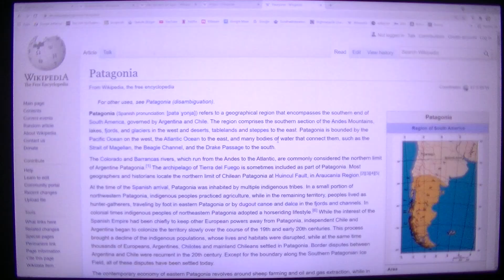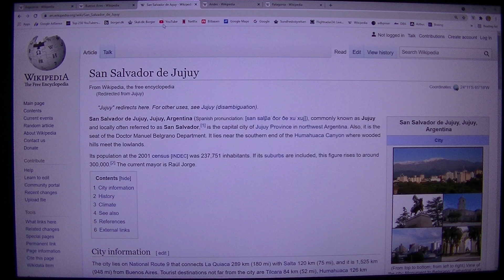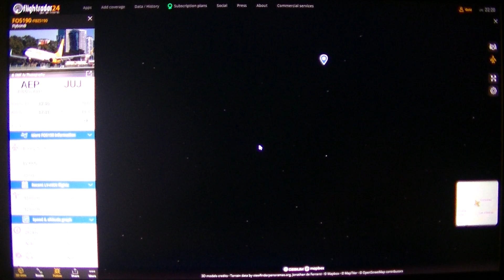MongoTV_6903 - Flightradar24 - How Far Can i Fly - Part 217-Buenos Aires-Jujuy-FO5190-FBZ5190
PART 217 - FLIGHT 25 - Around The World = 1 - Total = 67.240 Km. - (FO5190/FBZ5190 - Flybandi - Boeing 737-838 - LV-HKN - 13 Years Old - Dec.2007 - Buenos Aires - Jujuy - 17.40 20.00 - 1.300 Km.) Why not fly to more city inside Argentina ? If i should do that, it should be now, when i am in the city airport in Buenos Aires. But i did not plan to spendt 5-6 days flying around inside Argentina, or 1 week or more. I like to get moving on. But Argentina is very big, like 4.000 km. long and very wide, so is a good country to fly inside with local flights. I proberly get stuck in this Jujuy airport tonight, but i will see that, when i get there :-) I had not fly up there north in Argentina before.